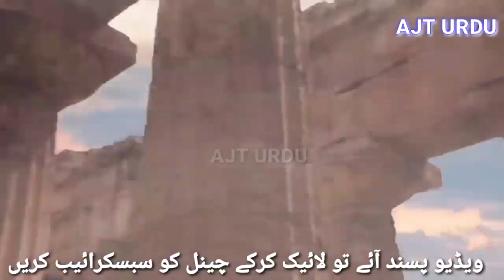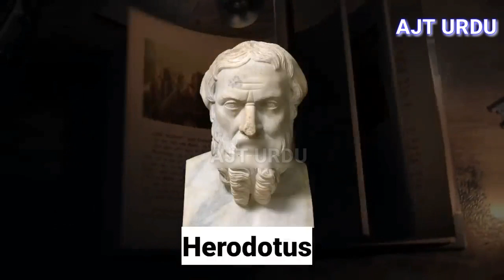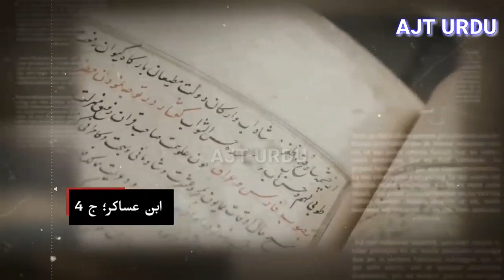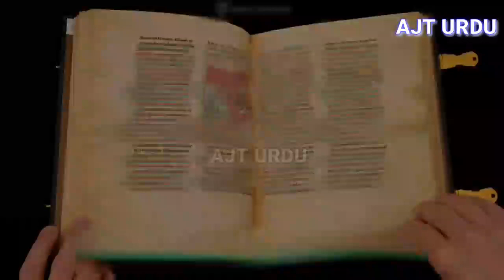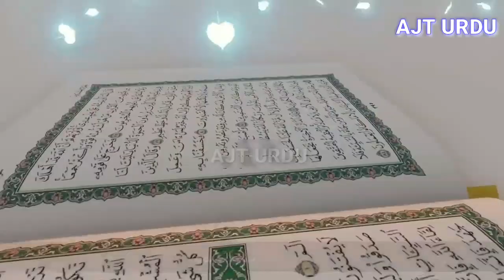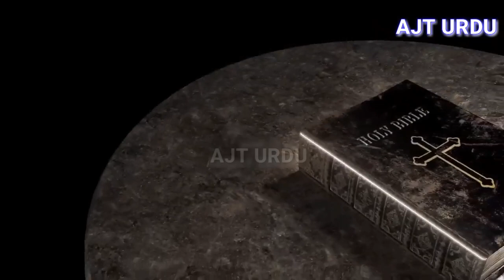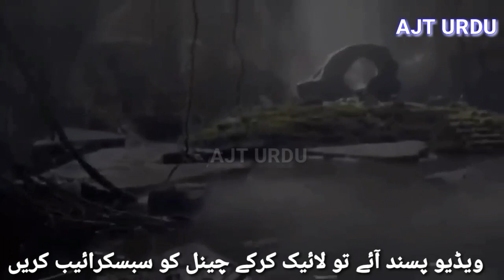Reality of Aab-e-hayat | Aab e hayat kya hai | Hazrat Khizar | Fountain of youth| آب حیات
History of Aab e hayat. Who was Hazrat Khizr? Where is Fountain of youth ( aab e hayat ) Who was Hazrat Zulqarnain?
Complete history of Aab e hayat, The Fountain of youth.
 آب حیات کیا ہے؟ آب حیات کا چشمہ کہاں ہے؟ حضرت خضر علیہ السلام کون ہے؟ کیا حضرت خضر علیہ السلام نے آب حیات پیا تھا؟ اور کیا حضرت خضر علیہ السلام اب بھی زندہ ہے؟ حضرت ذوالقرنین اور سکندر اعظم نے آب حیات کی تلاش کہاں پر کی؟
ان تمام سوالات کے جوابات اس ویڈیو میں موجود ہے ۔